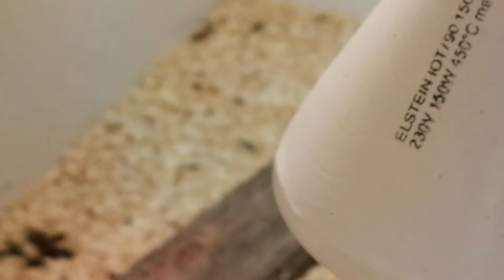Varanus glauerti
Female eating